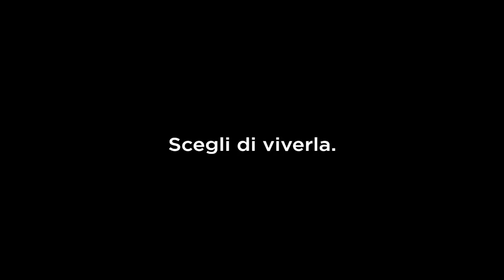CITTÀ DI ANAGNI - VIGOR PERCONTI | 2-1 | Eccellenza D.E. | 8 GENNAIO 2023 | 17^